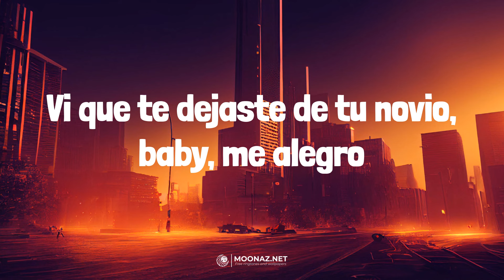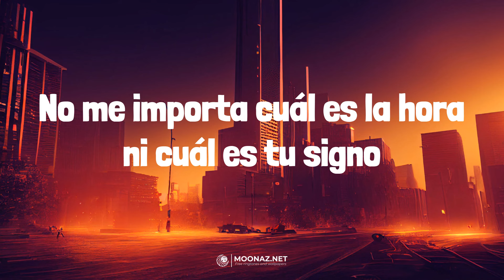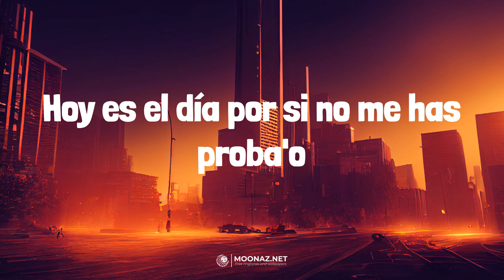Bad Bunny - PERRO NEGRO | LETRA | La Víctima - Xavi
🎶Bad Bunny - PERRO NEGRO | LYRICS, LETRA | La Víctima - Xavi

Lyrics:
Al menos dame un perreíto, mor
Wow
Yo no sabía que tú era' así
Te juro que ahora me cae' mejor
Me contaron muchas cosas de ti
Pero eres más hijueputa que yo
Es de hacer, no es de hablar
Suelta el cel pa' perrear
Pa' Twitter y pa' entonar, yeah
Salió de roce al Poblao', ey, ey
'Taba perdida y ahora anda en to' lao', ey, ey
Uno prendío' y el otro está enrola'o, ey, ey
Hoy es el día, por si no me has proba'o (yeah-yeah-yeah-yeah, ey)
Vi que te dejaste de tu novio, baby, me alegro
Vamo' a celebrarlo en Perro Negro
Dile a ese cabrón que tú no quiere' arreglo
Dile a tu pai que quiero que sea mi suegro
Mami, tiene' el party prendío'
Saco 2CB, 'toy sorprendío'
Me dijo que la amiguita está pa'l trío, je
La loquita es un lío
Si le ponen reggaetón, marihuana
Hoy se parcha hasta las seis de la mañana
Quiero que salga' de mi mente y te meta' en mi cama, porque, je
Tú tiene' cara que tiene' la pussy linda
Que los dejas loco, enchulao' como Belinda
Menéame las chapa' hasta que me rinda
Un hijo en la disco, vo'a dejarte encinta
Eh-eh-eh-eh-eh
No me importa cuál es la hora ni cuál es tu signo
Eh-eh-eh-eh-eh
Si el DJ fuera pastor, nos casábamo' aquí mismo
Eh-eh-eh-eh-eh
Baby, perrear con otro y conmigo no es lo mismo
Eh-eh-eh-eh-eh
FERXXO
Bad Bunny, baby, bebé
Salió de roce al Pobla'o, ey, ey
Hoy es el día por si no me has proba'o
Ey, ey (wow)
Mami, bronceaíta', solita
Lo de hoy no lo tiene' que postear
No andas solita, andas con un par
Una paisita, she looks so fine
Tiene un culo chimba y cara mejor
Negro el bolso, negro los Halls
Estabas triste, pero no hoy
Tiene rosita sin ODEROI
Bebé, está encendía', prendía'
Sale de noche y llega de día
Exótica, bandida
Una bebé, Real G 'e por vida